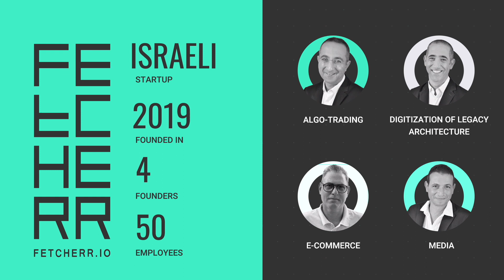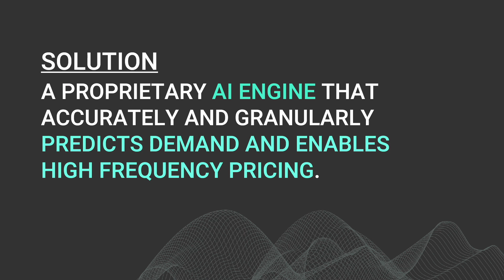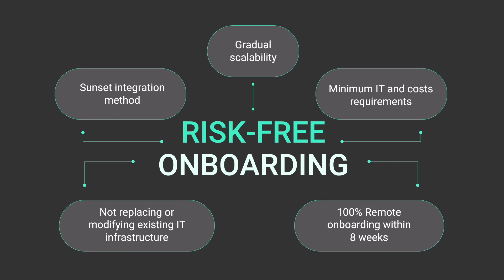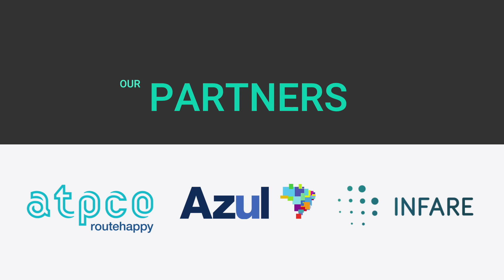Fetcherr- Phocuswright Innovation: Summit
In a volatile market, it’s impossible to manage the revenue based mainly on historical data and linear demand models. The solution is to adopt proven real-time technologies from sophisticated markets and move to continuous pricing.

Presenter
Robby Nissan
Co-Founder & CSO, Fetcherr